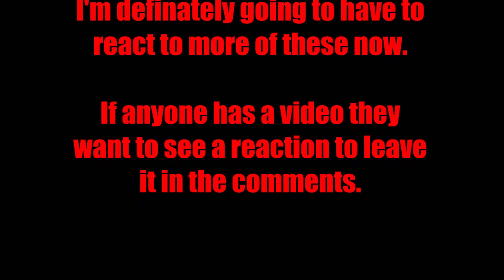Goof off on company time | TheRussanBadger when the $10 youtube poop outsells call of duty reaction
We're going to see what theRussianBadger has to say about Lethal Company, a modern testament to how AAA games can be beat by a game whose whole premise is to have fun despite also being scary.